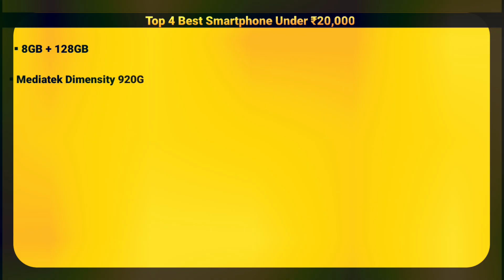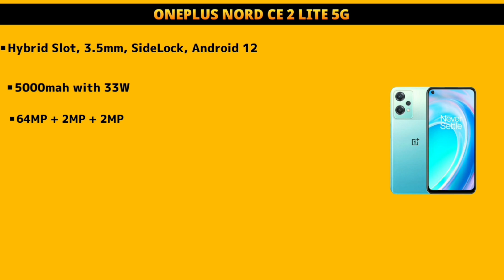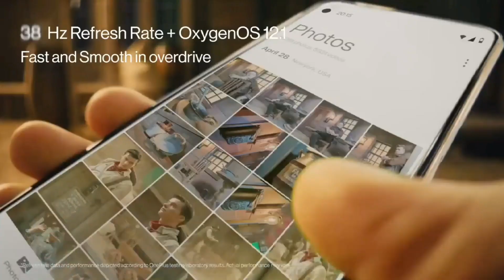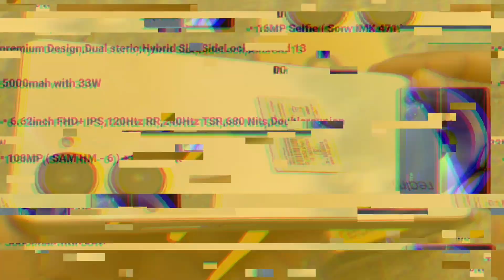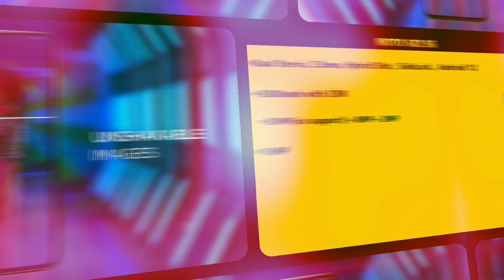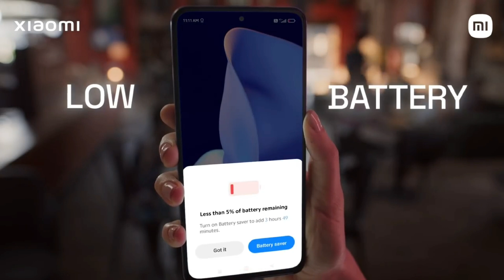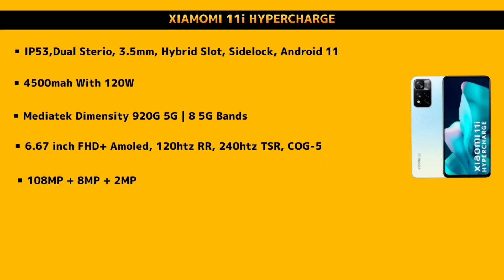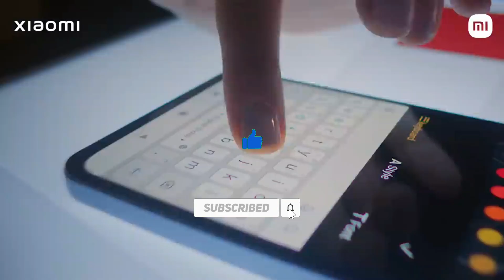Top 4 Best Flagship killer Smartphone Under 20000 | Best Phone Under 20000 | Best Mobile Under 20000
Hello Guys Welcome Back To Your YouTube Channel In this Video I am going to show you Top 4 Best Flagship killer Smartphone Under 20000 | Dbtekh

1. best phone under 20000
2. best phones under 20000
3. best smartphone under 20000
4. best mobile under 20000
5. best mobiles under 20000
6. best gaming phone under 20000
7. best gaming phones under 20000
8. best 5g phone under 20000
9. best camera phone under 20000
10. best smartphones under 20000
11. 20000 under best mobile 2023
12. mobile under 20000
13. phone under 20000
14. under 20000 best smartphone 2023
15. 5g phone under 20000
16. smartphone under 20000
17. best mobile phone under 20000